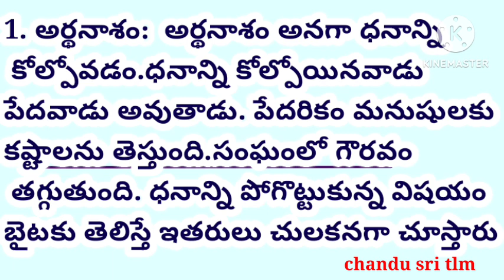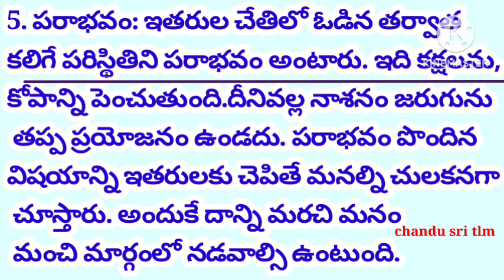10th అర్థనాశం, మనస్తాపం, వంచన ,పరాభవం ధన్యుడు పాఠం, 10వ తరగతి తెలుగు